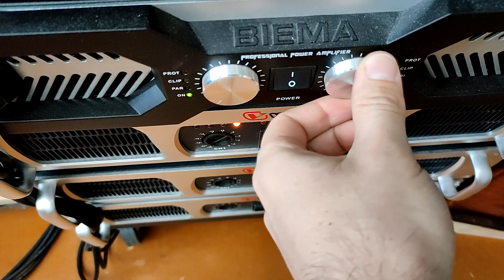Лёша Джей - Что то там давит